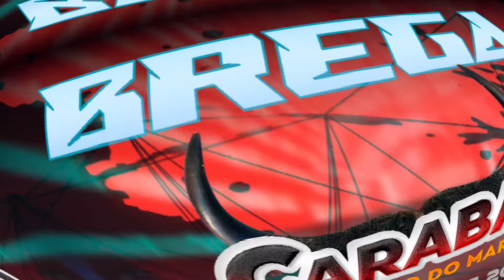NOVO CARABAO BREGA EDIÇÃO 2022 BREGÃO ANOS 2000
Obrigado, por se juntar a toda essa galera que curte o Renan Cd's do Pará:
Baixar:
NOVO CARABAO O FURIOSO DO MARAJÓ BREGÃO EDIÇÃO 2022 BREGÃO ANOS 2000

CARABAO
BREGAO
MARCANTES
ANOS 2000
CANAL RENAN CDS DO PARA
COPA DO MUNDO
CULTURA DAS APARELHAGEN